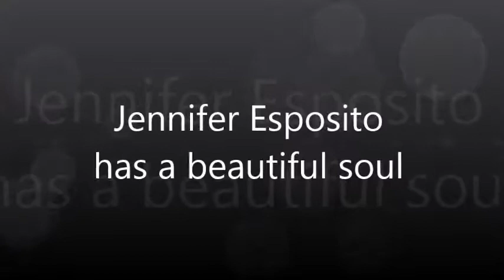Jennifer Esposito Has A Beautiful Soul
all copyrights goes to jennifer esposito herself